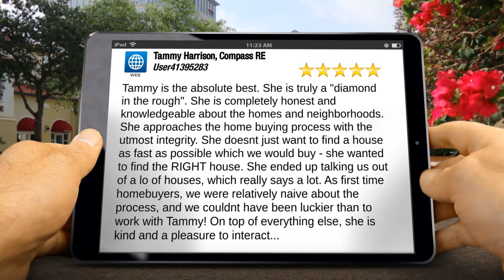Tammy Harrison, Compass RE Excellent 5-Star Review by user41395283